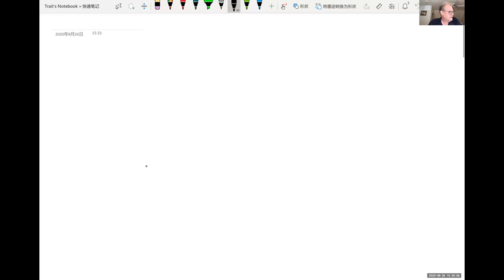Exoticness and Seiberg-Witten Theory - Langte Ma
Stony Brook Mathematics
Capsule Talks

Langte Ma (SCGP/Stony Brook University)

The application of Yang-Mills theory to 4-dimensional topology was pioneered by Simon Donaldson in the 1980s. Since then numerous tools from gauge theory are developed to study classical topological problems. In this talk, I will discuss the tools used and problems I am interested in my research.